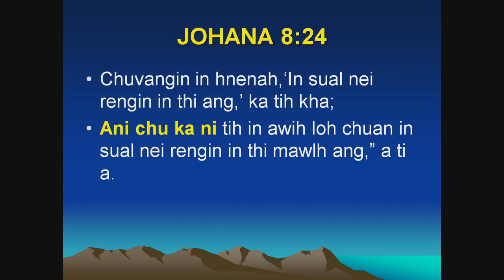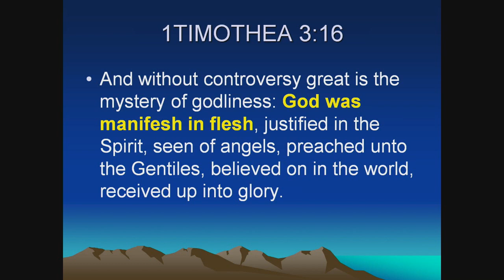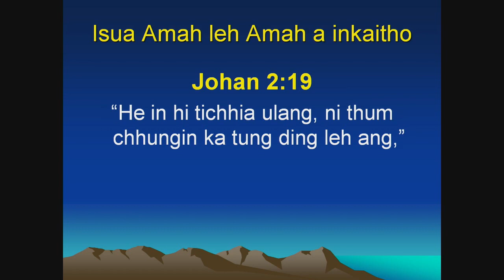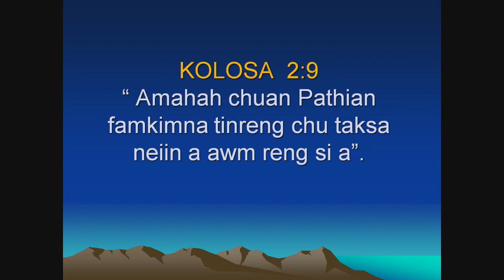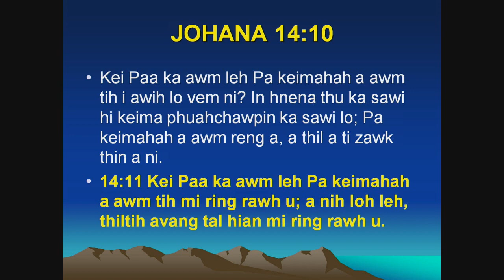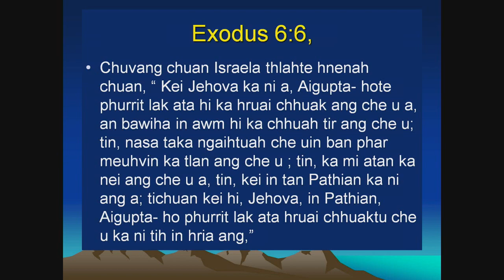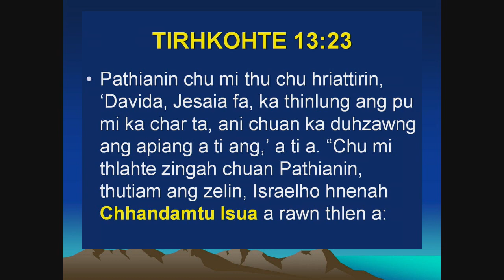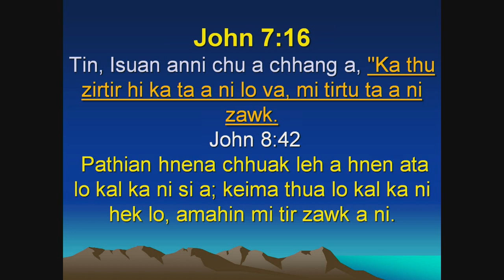Pastor Dr PL Biakchhawna Trinity Nge Oneness Part 3